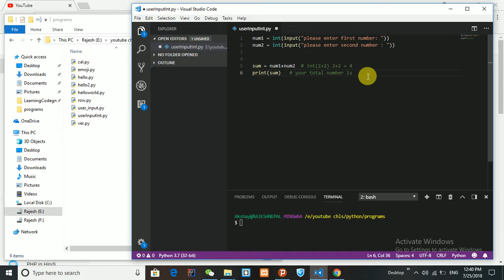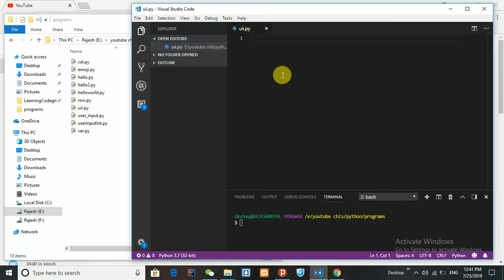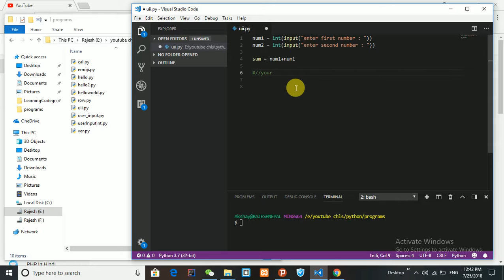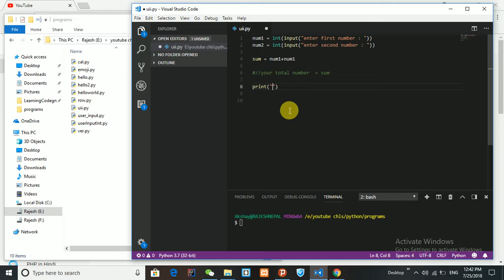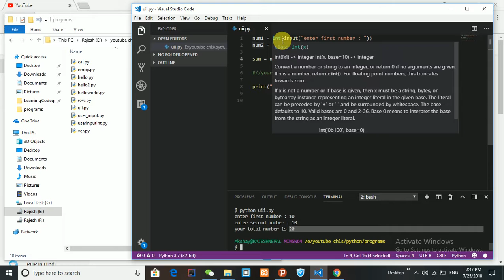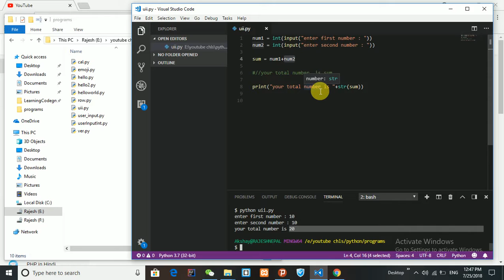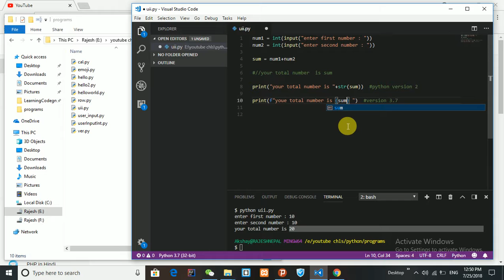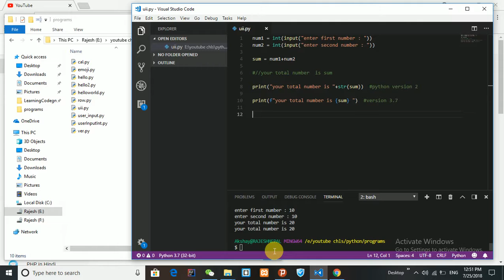012 input from user and print python version2 and version3 in python in hindi/urdu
input from user part 3 this is very imp in python because we always need to input from user so this is very usefull so study hard.

this is complete Python course in hindi from beginner to professional level students.